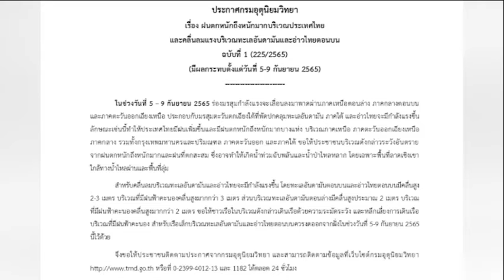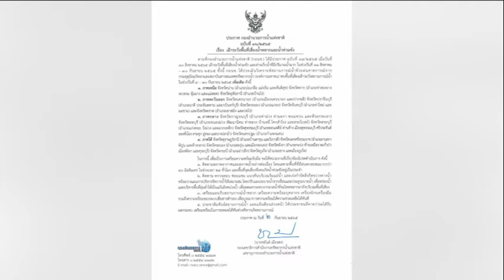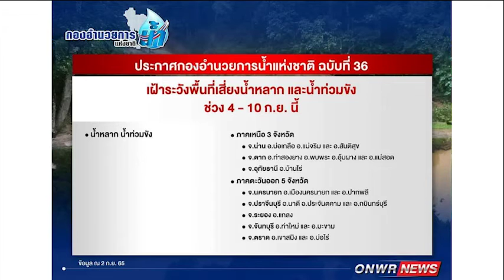รายงานภูมิอากาศ ประจำวัน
NBT รวมใจ ฯ 3 ก.ย. 65